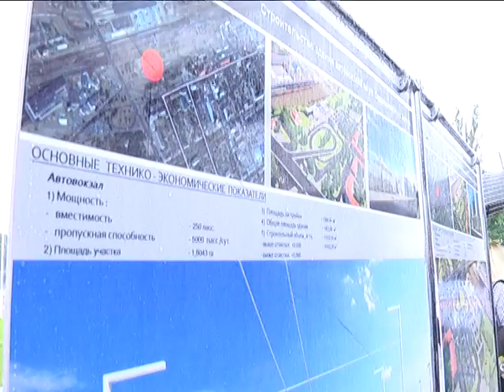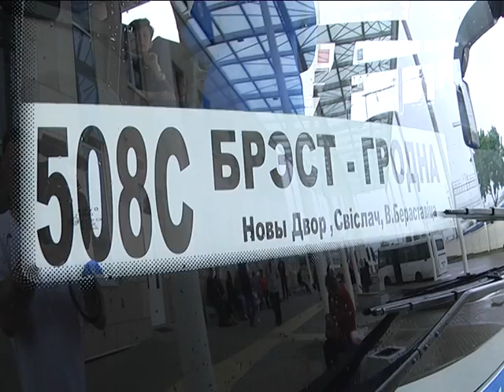2019-05-30 г. Брест. Открытие нового автовокзала. Новости на Буг-ТВ.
Открытие нового автовокзала.
Накануне в Бресте был торжественно открыт новый  автовокзал. Напомним, прежнее, по улице Микевича, эксплуатировалось, начиная с 1963 года. Последний билет в старом здании был продан ночью 28 мая. Сегодня вся работа сконцентрирована уже в новом помещении, которое соответствует всем требованиям времени: просторный зал, большие табло на нескольких языках и, что самое главное – безбарьерная среда: проект прошел техническую апробацию и на него сегодня будут ориентироваться при строительстве других объектов социальной инфраструктуры в республике. В торжественной церемонии открытия вокзала принял участие премьер-министр Беларуси Сергей Румас.